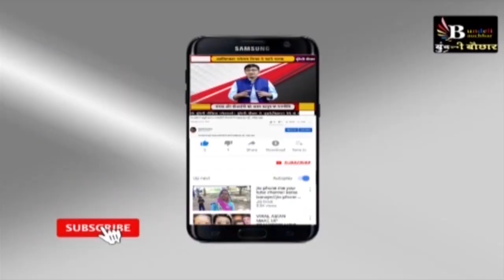गजब बुंदेली कॉमेडी : मजदूर को मौड़ा कलेक्टर